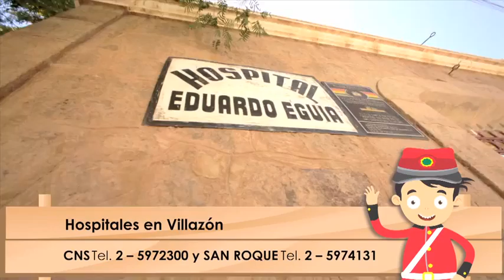Micro 03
Micro programa Dakar - 2014